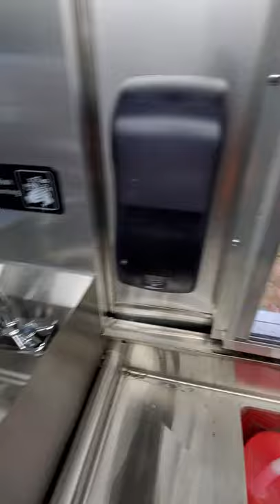Lino's tacos and pastor truck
16ft truck ,8 ft hood ,vertical broiler or pastor 130lb
griddle 48",stove two burner ,steam table 48",prep sandwich table and cooler 48",3 sink ,hand sink ,camera system lorex with audio ,two concession windows 40"x64" ,diamond plate floors
stainless steel walls ,generator low boy kubota 7000watts and more ,mycustomtrailerbuilder.com